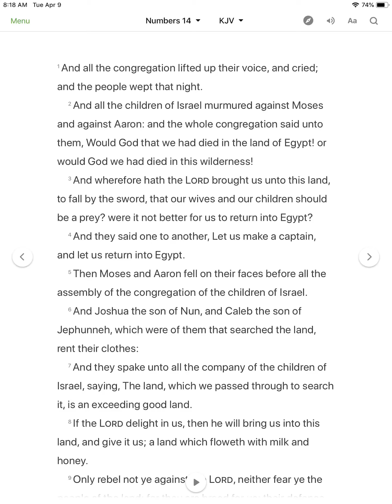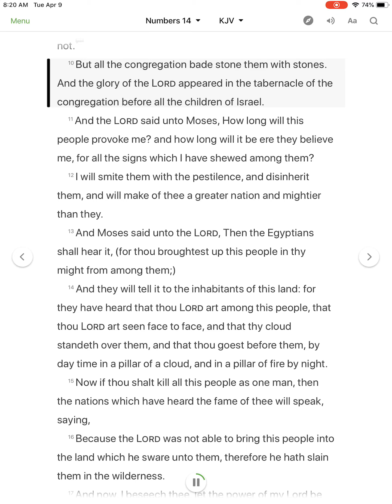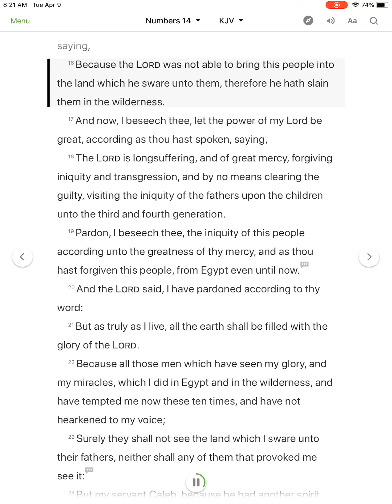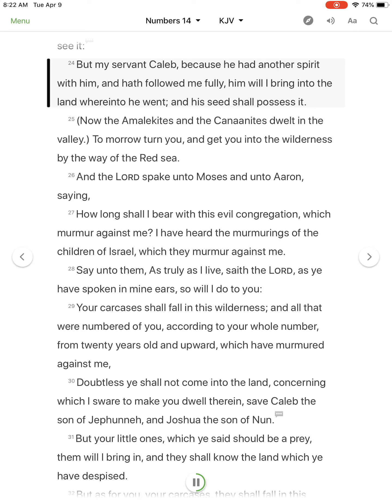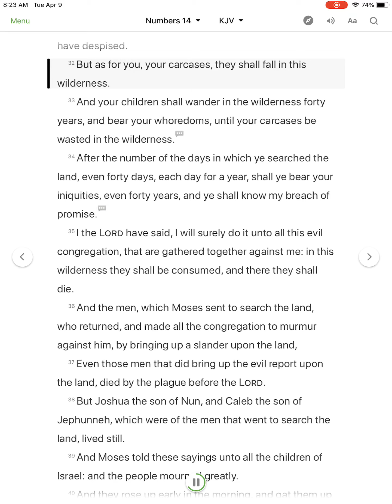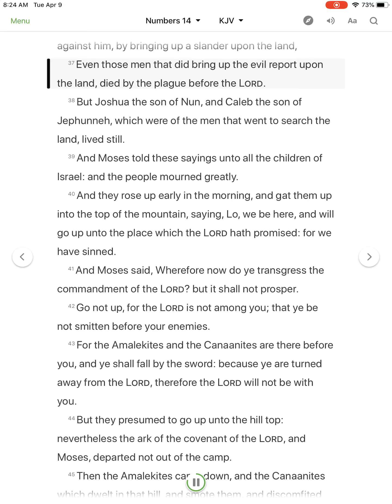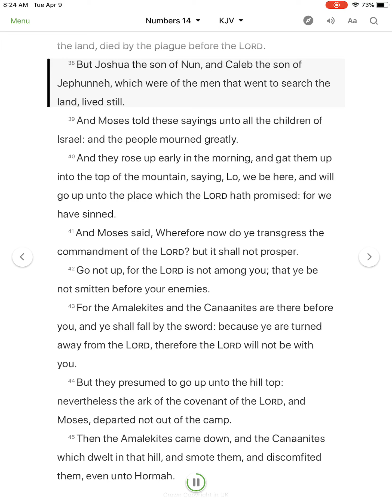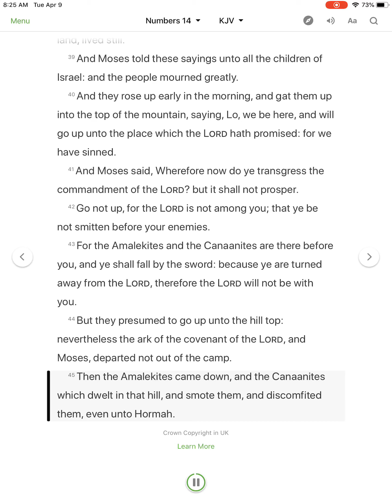Numbers 14 - KJV - Visual Read Along